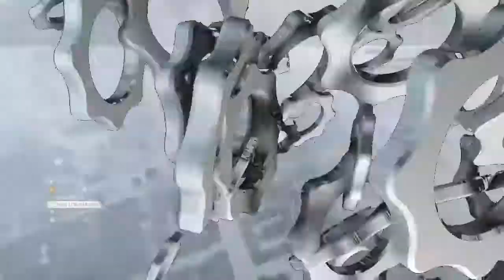BATTLEFIELD 1™*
SHAREfactory™